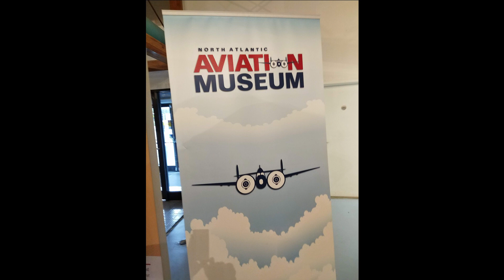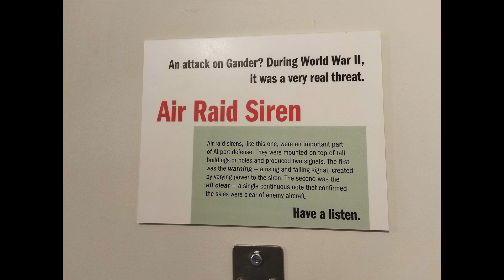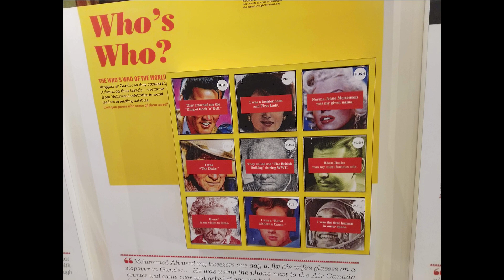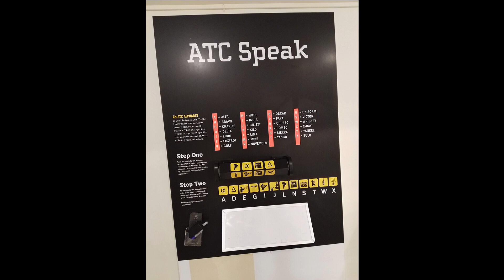Aviation Museum Montage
Photos of Len Penton's trip to the Aviation Museum in Gander.